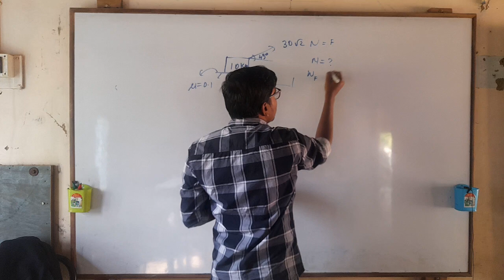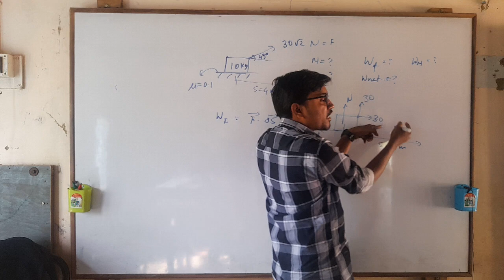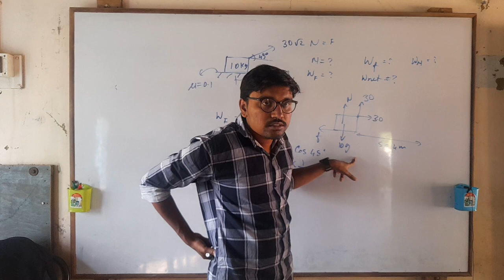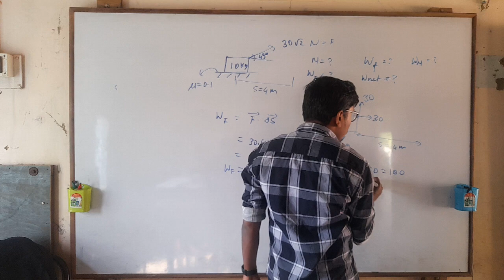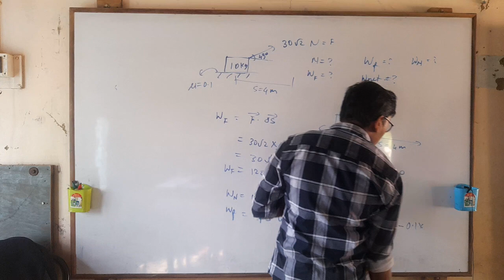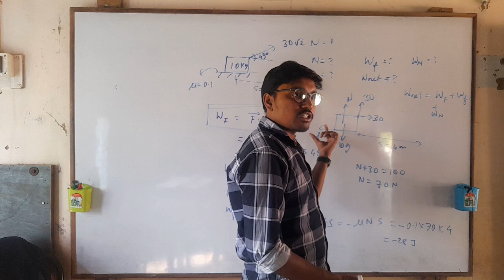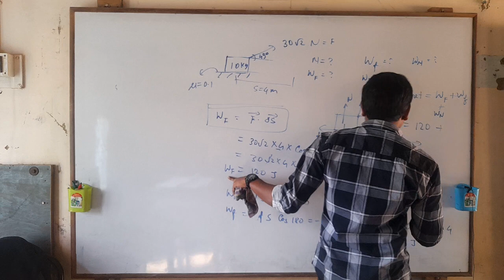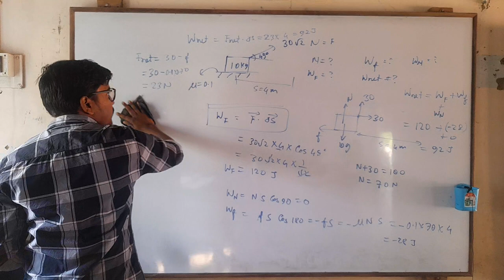Work Power Energy Question 1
Concept Video